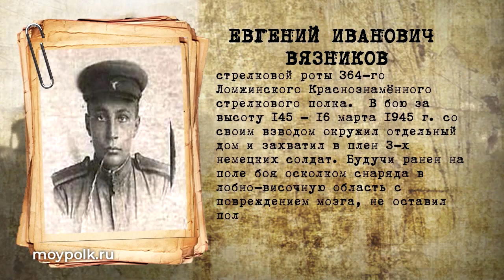Бессмертный полк 18